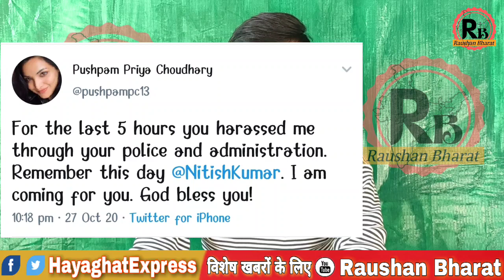जाने क्यों हुआ Puspam Priya Choudhary की गिरफ्तारी॥ Why Puspam Priya Choudhary Arrested Patna?